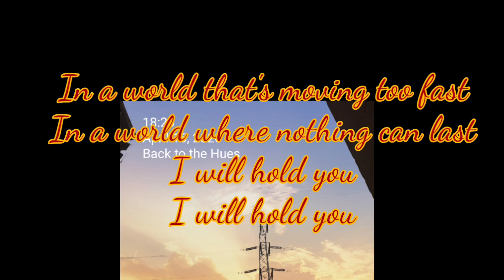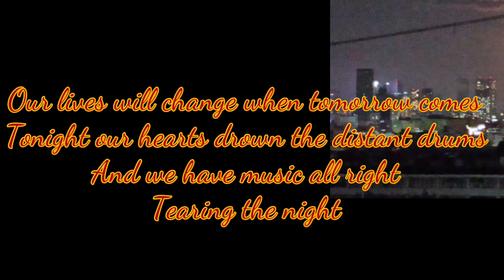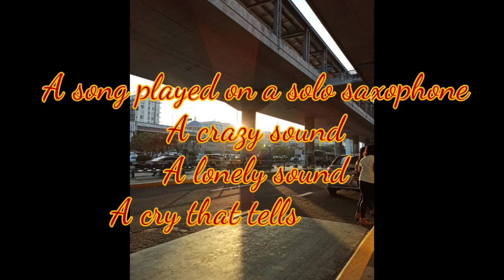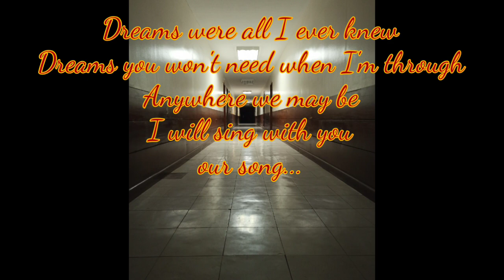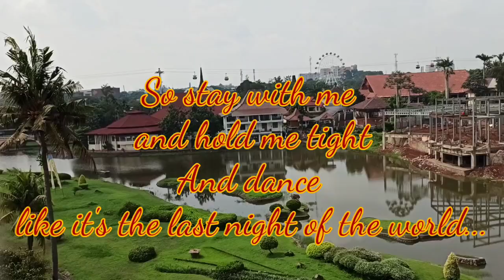Miss Saigon | LAST NIGHT OF THE WORLD COVER | feat. Jessie James Ditan and dprofst⭐r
Let us transport our hearts back to the 80's West End and Broadway hit song from the musical, Miss Saigon. Last Night of the World, which was written by Claude Michel Schönberg and Alain Boublil recounts Kim's innocent and unconditional love for her American GI, Chris. Enjoy this rendition with Jessie James Ditan from the PUP BBTLE program and the one and only multicultural performer, Dprofst⭐r.